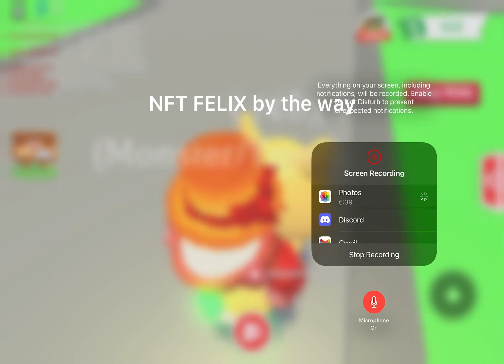Adopt me giveaway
Example: My roblox username(roblox name) my display is(your display name) I want the (fly potion or witch caravan your choice) my discord user(your user if u don’t got discord it’s fine just tell me) and yea that’s it!